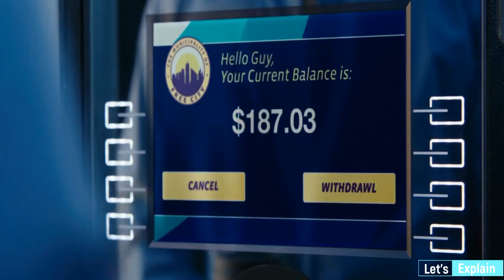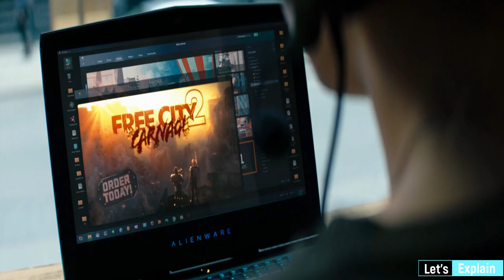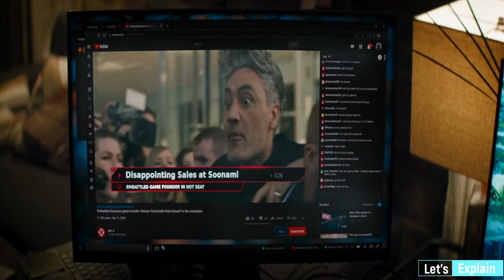free guy (2021) movie review in hindi